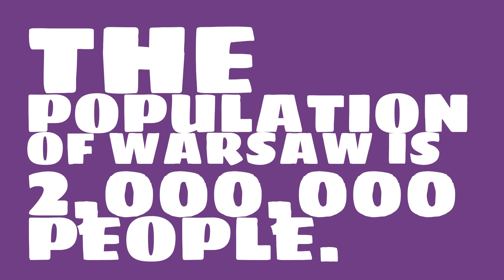What is the population density of Warsaw?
What is the population of Warsaw? Watch this video to learn this and other trivia about Warsaw